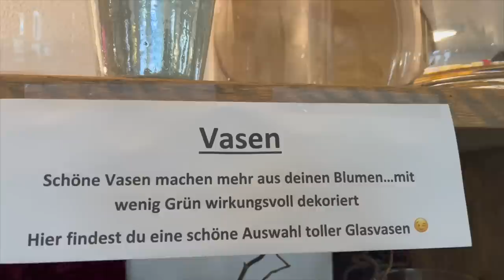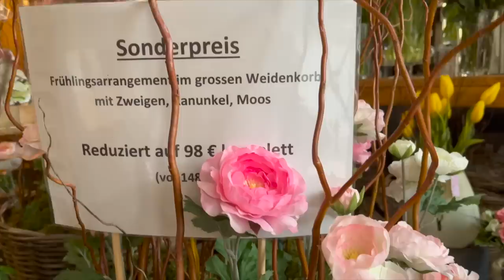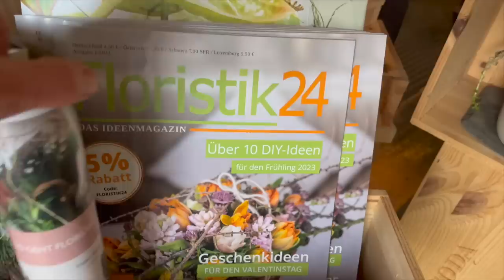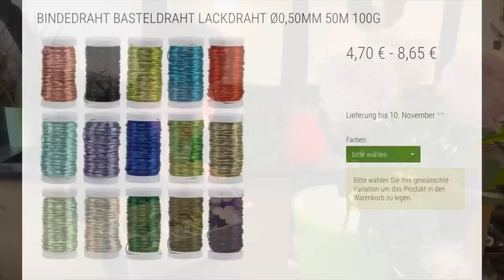Wie du ein bezauberndes HERZ ganz einfach selber wickelst & Top Deko gestalten kannst DIY-Video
Herzensangelegenheiten sind das wichtigste überhaupt im Leben und nicht nur am Valentinstag oder Muttertag ist das Herz DER Ausdruck von Zuneigung, Sympathie und Liebe. Egal ob du dein Geschenk schön dekorieren möchtest oder eine tolle Deko für dein Fenster brauchst- Herzen passen immer.

deiner Margit

Margit Strak
Freischaffende Floristin